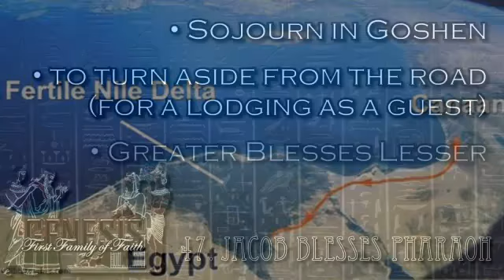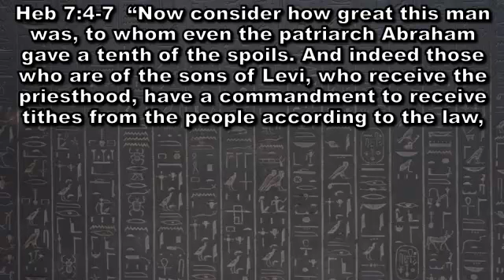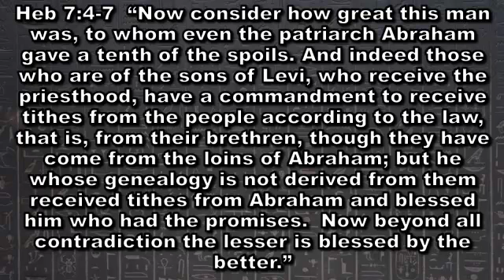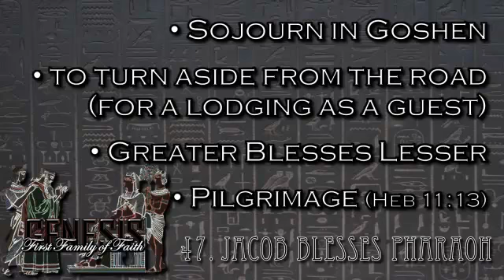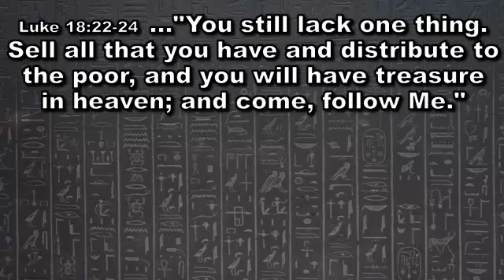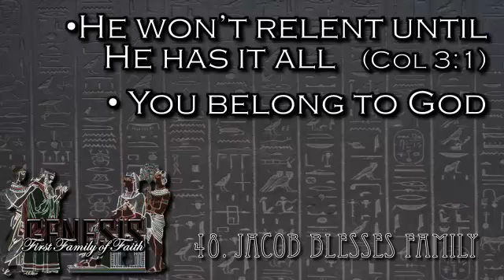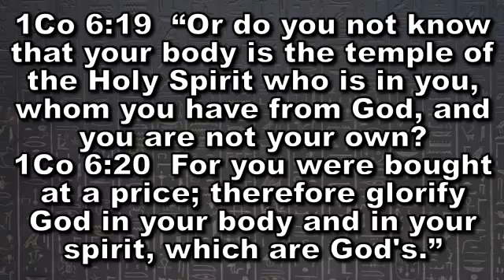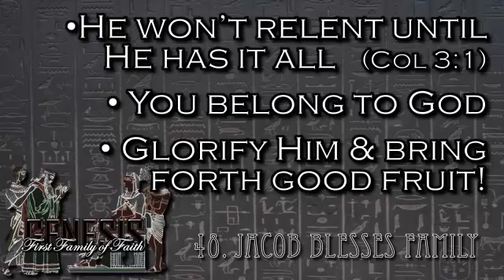Genesis 47 "Jacob Blesses Pharaoh"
Verse by verse expositional bible teaching by Pastor Glen Mustian from Calvary Chapel North in Colorado Springs Colorado.   Wednesday, May 15, 2013.